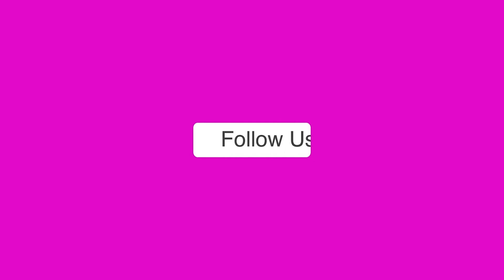सिपाही की दोस्त ने कमेंट कर रहे लोगों को सिखाया सबक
रायबरेली के सलोन थाना अंतर्गत क्षेत्र का एक वीडियो सोशल मीडिया पर जमकर वायरल हो रहा है। बताया जा रहा है कि यहां पर सिपाही की महिला मित्र को देखकर कुछ लड़कों के द्वारा टिप्पणी की गई। जिसके बाद सिपाही की महिला मित्र ने वहीं बीच सड़क पर उन लड़कों को जमकर खरी खोटी सुनाई।